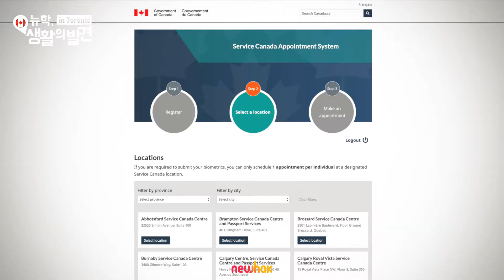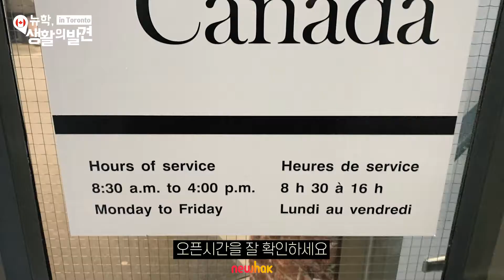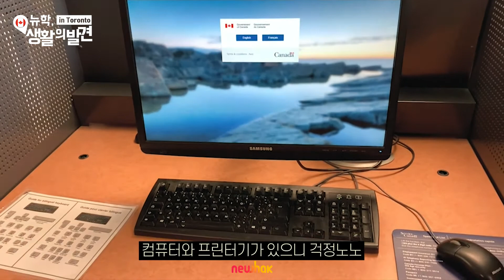관광비자⏩학생,워홀비자 변경 시 반드시 필요한 바이오메트릭스 등록! Service Canada│캐나다 토론토 어학연수 Vlog 생활의발견 Ep.7 [newhak]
관광비자로 입국 후 학생, 워홀비자로 변경할 때는 반드시 바이오 메트릭스를 등록해야 합니다. eTA로 들어온 학생들은 바이오 메트릭스를 등록할 필요가 없으나 이후 해당 기간보다 길게 체류하여 study permit, work permit을 받기 위해선 반드시 Serivce Canada를 등록하여 진행해야 해요!

어학연수도 직구 하자!
캐나다 어학연수기관 리스트 한번에 플랫폼에서 견적까지 보기

*뉴학은 유학원이 아닙니다.
새로운 어학연수 플랫폼 서비스입니다.